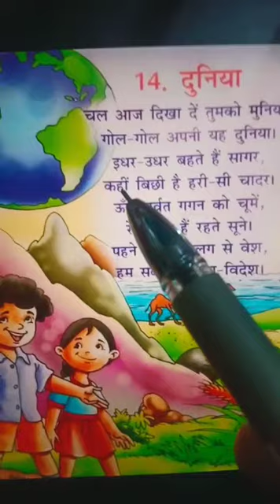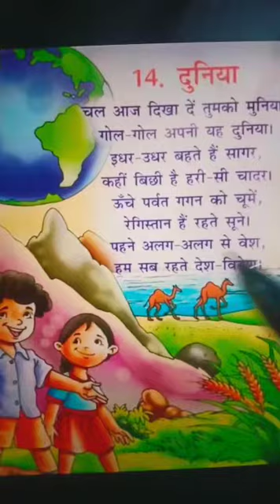Duniya Hindi Rhymes || Kindergarten Nursery Rhymes.